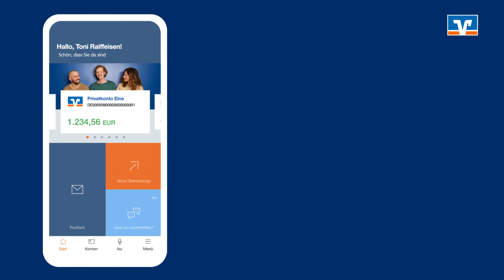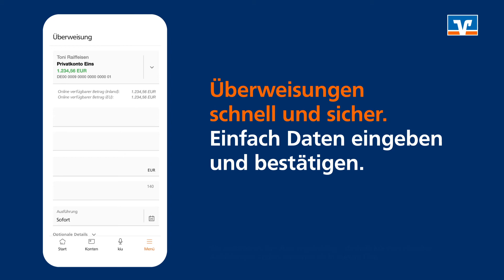Neue VR Banking App - Deine mobile Bank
Die neue VR Banking App für Privat- und Firmenkunden überzeugt durch eine verbesserte Nutzerführung und hohe Sicherheitsstandards. Sie löst die bisherige App VR Banking Classic schrittweise ab und bietet neue Funktionen wie zum Beispiel Autocomplete oder die Echtzeit-Überweisung. Bis die neue App einen ähnlichen Funktionsumfang wie ihr Vorgänger hat, können beide Banking-Apps parallel genutzt werden.

Morgen kann kommen. Wir machen den Weg frei.